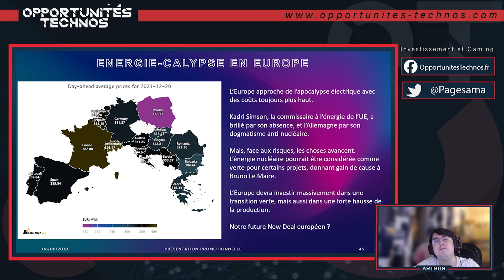Crise énergétique : vers un new deal européen ?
Les prix de l'énergie montent en flèche dans toute l'Europe, et cela pourrait empirer. En effet, si beaucoup d'acteurs s'étaient protégés des hausses plus tôt en 2021 grâce à des contrats aux prix fixés à l'avance, c'est beaucoup moins le cas pour le début de l'année 2022... Ce qui aura de graves conséquences sur le secteur industriel européen. Comment en est-on arrivés là, et comment pourrions-nous résoudre le problème ? Les réponses d'Arthur Toce.

L'hebdo Gaming et Business est l'émission hebdomadaire diffusée sur Twitch où Arthur Toce suit et analyse l'actualité business du gaming.
Chaque mercredi, il vous invite à le rejoindre sur Twitch à 17h30 pour l'écouter et discuter avec lui. C'est l'endroit idéal pour les investisseurs qui veulent se familiariser avec le marché et les entreprises du jeu vidéo.

Nous repostons ici l'intégralité de ses interventions, mais le mieux est encore de venir discuter en direct sur Twitch

Le marché du jeu vidéo pèse déjà plus de 3 fois, celui du cinéma. Il a cru de 20% en 2020. Il pourrait peser 450 Mds$ en 2030. Et en plus, il est délaissé des investisseurs classiques, ce qui vous donne un bel avantage si vous apprenez comment y investir... Découvrez pourquoi dans notre guide

► Indépendance

 ► Anticonformisme

► Clarté

► Profitabilité

👍 Suivez-nous !